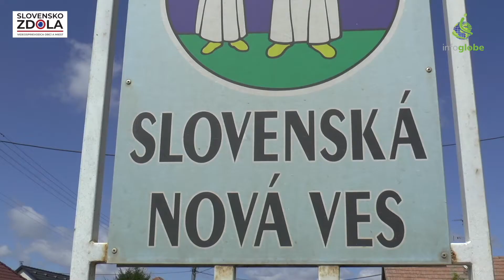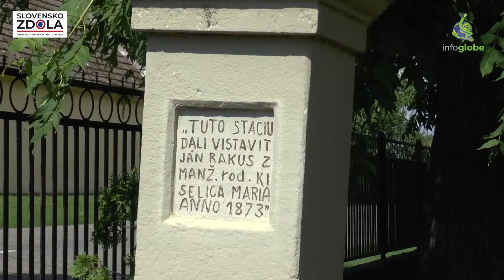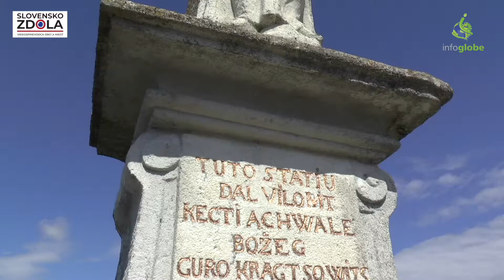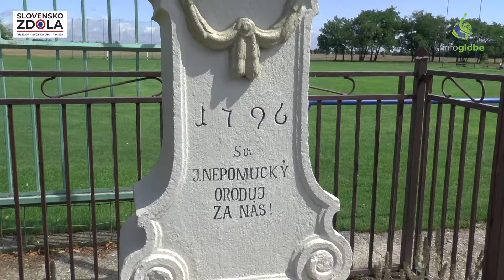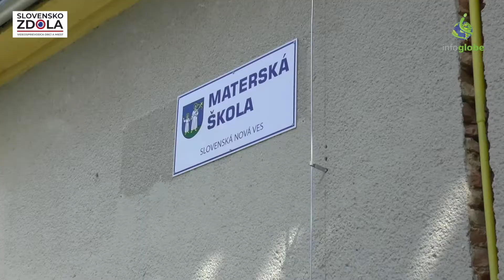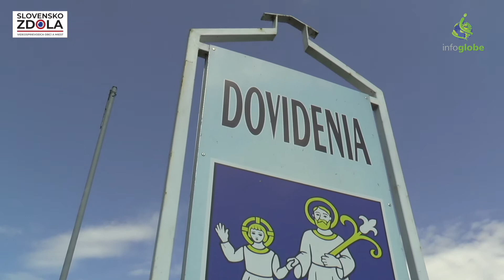SLOVENSKÁ NOVÁ VES